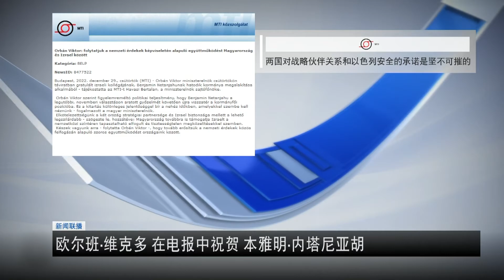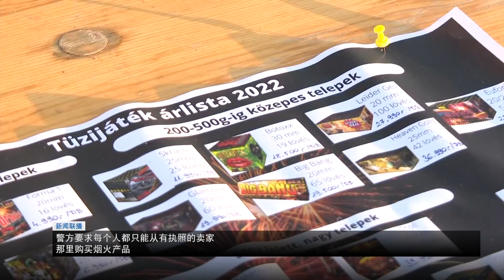匈牙利新闻联播